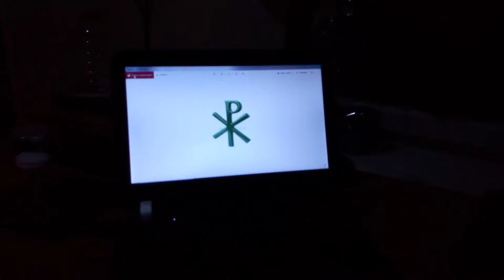Cień na globusie przed wschodem i po zachodzie dowodzi płaską Ziemię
Dzisiaj ponad 1 godzinę przed wschodem Słońca robi się coraz widniej, ok. 20 minut przed tym wschodem gasną lampy uliczne w Gdańsku. To samo jest w odwrotnej kolejności po zachodzie Słońca.  Dzisiaj Słońce wzeszło o godz 7:54, a zaszło o godz 15:58.
Słońce przez godzinę przesuwa się o 15 stopni kątowych, a promienie światła lecą po liniach prostych.
Czyli Słońce daje światło na faktycznie płaskiej Ziemi, bo na globusie zaraz widać ciemny cień.
Warto pamiętać, że Eter czyli Niutonyj oraz Koronyj powoduje cyklon oraz antycyklon, bo na stacjonarnej płaskiej Ziemi z kopułą nie ma efektu CORIOLISA.
Eter na pewno powoduje prawdziwe ruchy wahadła FOUCAULTA, że samoczynnie i samoistnie co kilka minut zmienia się ruch wahadłowy na inny kierunek obrotów i to cyklicznie.